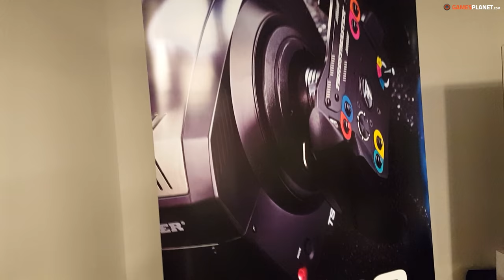Découverte #72 : TS PC Racer - Unboxing & Soirée presse [FR ᴴᴰ]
! Je n'ai pas été rémunéré pour cette vidéo, je tiens à le préciser avant que certains s'emballent dans les commentaires !

Bonjour à tous, j'ai eu l'occasion ce mercredi d'être invité chez Nvidia à Paris par Thrustmaster pour découvrir le dernier volant de la marque en compagnie d'autres personnalités du monde du Sim Racing. Des structures comme GT Fusion, TX3, Bam e-sport ou encore Shark étaient présentes ainsi que des collègues Youtubeurs du monde entier : Araava, TheSlapTrain, DigiProst, WallStark, Inside Sim Racing,...

L'exemplaire déballé m'a été mis à disposition par Thrustmaster, merci à eux.

J'espère que cette vidéo vous plaira. Rendez-vous dans quelques jours pour la découverte du volant en action, après montage.